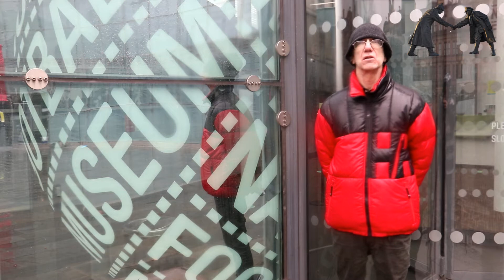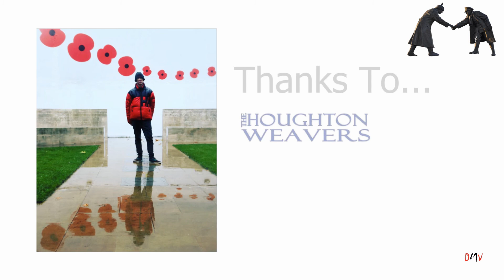Christmas 1914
Narrated by John Priestley, from the words by The Houghton Weavers. The story of the football match in no man's land over Christmas in 1914.